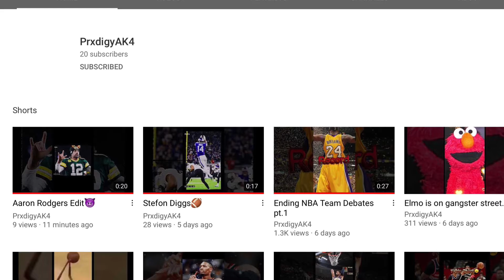Shoutout to these legends